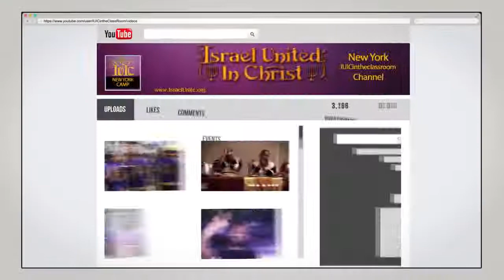Chakras Science: The Spirit Of Competition Part 2 - IUIC